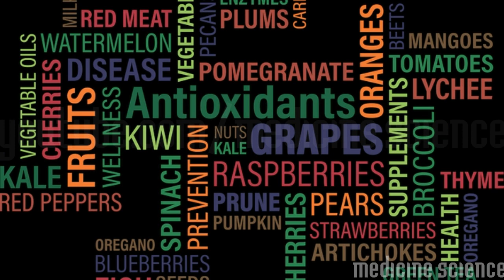WHY JAPANESE PEOPLE AGE SO LONGTIME | MYSTERY MEDICAL TECH [HINDI] | MEDICAL FACTS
In this video, I will tell you about matcha one of the green tea.japan national drink also known as a match. all information speak in Hindi so you get information and enjoy the video.

Japanese green tea also is known as a match. matcha found history 1000 years ago. health high benefits of matcha green tea, you don't know.

I make Videos in HINDI. Friends. It has awesome content.

THIS IS PURELY A WORK OF MEDICAL SCIENCE FICTION.

(1)Mi Band HRX Edition(Black) Under 1099
(2)Amazon Echo - Best Performance every time - White
(3)SanDisk Ultra Dual 32GB USB 3.0 OTG pen Drive
(4)Sony MDR-ZX110A On-Ear Stereo Headphones(White)
(5)Mi 10000mAH Li-Polymer Power Bank 2i (Black)
(6)SONY compatible Magnetic Bluetooth Attractive Headphone Under 222

SOME VIDEO PROVIDED BY   IMPERIAL  MEDICINE